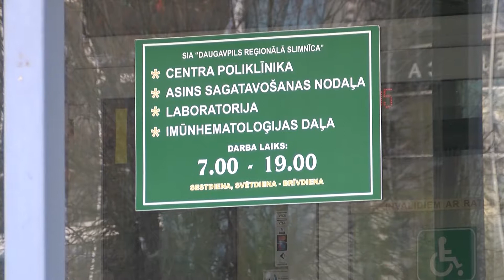Gripas epidēmija turpinās